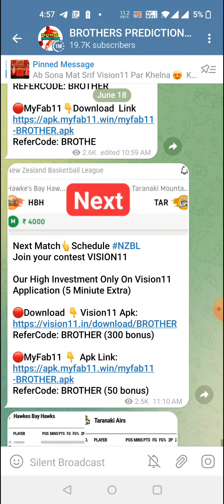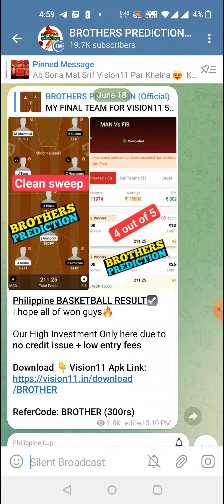KES vs RF BASKETBALL DREAM11 TEAM PREDICTION TODAY MATCH | NBL ONE DREAM11 TEAM